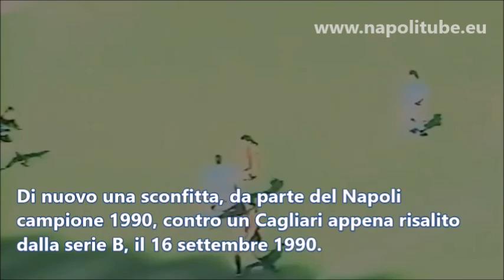Napoli vs Cagliari Story | da Savoldi a Gigi Riva, passando per Dionigi e Marek Hamsik 💙💙⚽⚽🎵🎵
NAPOLITUBE | La Videoenciclopedia del Napoli
Altri confronti tra le due squadre sul sito:
/web/i-precedenti.asp?lang=IT&precedenti=Cagliari